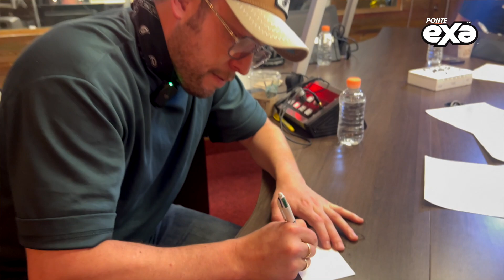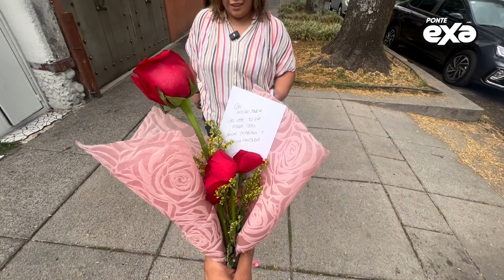Le dijimos con flores a mamá lo que se merece | Feliz Día de las Madres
Hoy y siempre es un buen día para decirle a mamá lo que se merece 🫶💕💐
FelizDíaDeLasMadres de parte de nuestros locutores.